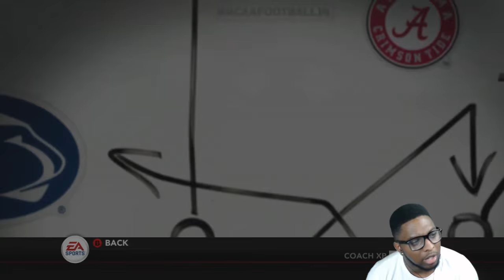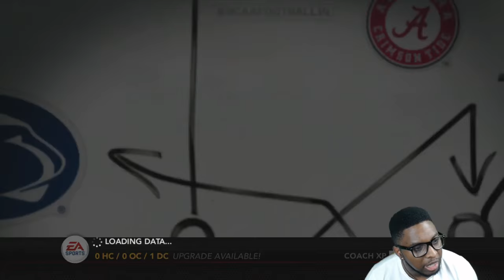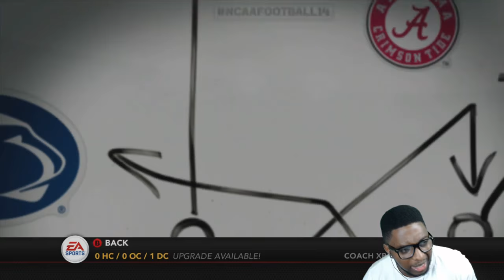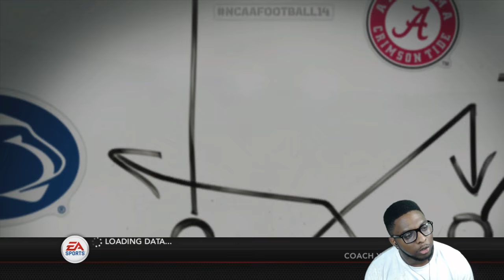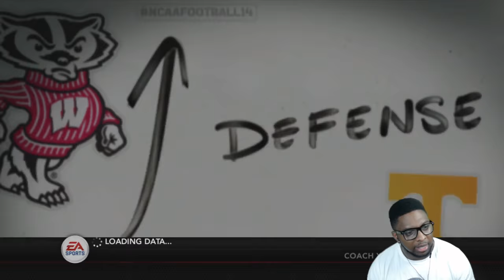LAST CHANCE U LIVE STREAM ONLY DYNASTY (SEASON 2) 11/29/16